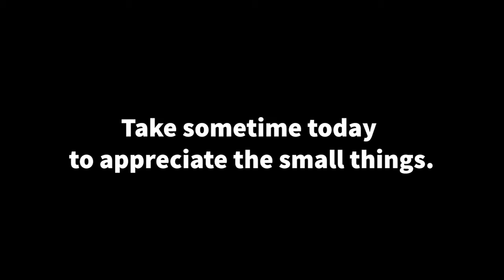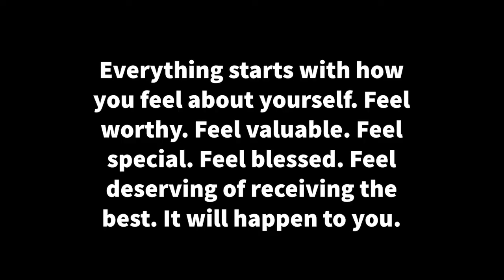Did you know this is the only animal that doesn't interact with animals, but interacts with people?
Did you know...here are 12 interesting facts about camels!

1. There are two types of camels: One humped or “dromedary” camels and two-humped Bactrian camels.

2. Camels have three sets of eyelids and two rows of eyelashes to keep sand out of their eyes.

3. Camels have thick lips which let them forage for thorny plants other animals can’t eat.

4. Camels can completely shut their nostrils during sandstorms.

5. Thanks to thick pads of skin on their chest and knees, camels can comfortably sit in very hot sand.

6. Their humps let them store up to 80 pounds of fat which they can live off for weeks and even months!

7. When a camel finally does find water, he can drink up to 40 gallons in one go!

8. Camels are very strong and can carry up to 900 pounds for 25 miles a day. Hmmm...

9. Camels can travel at up to 40 miles per hour – the same as a racehorse! Wow! Interesting fact!

10. Don’t make a camel angry – they can spit as a way to distract whatever they think is a threat

11. Mother camels carry their calves up to 14 months before giving birth.

12. Some calves are born completely white and turn brown as their adult coat comes in.
There are over 160 words for camel in Arabic alone.

Source: Spana

If you have enjoyed this video, press the like button and share it to be a reason to make someone else enjoy it.